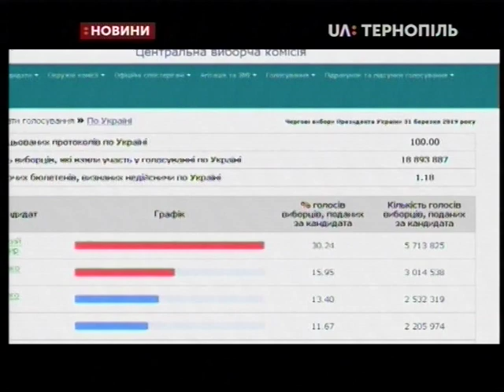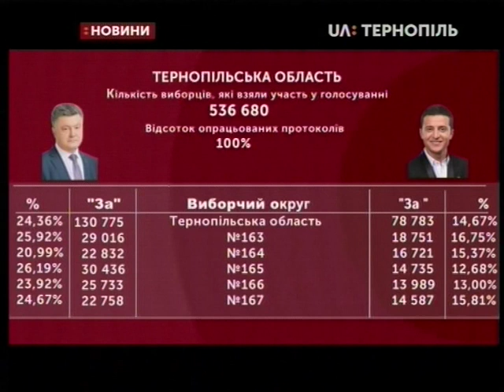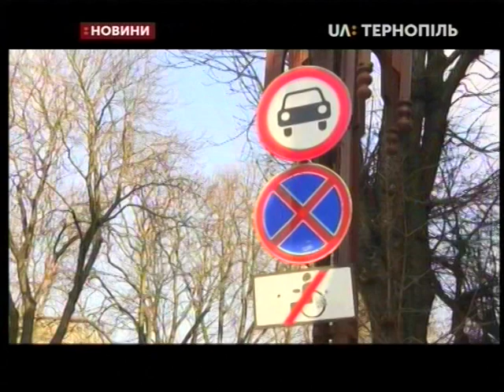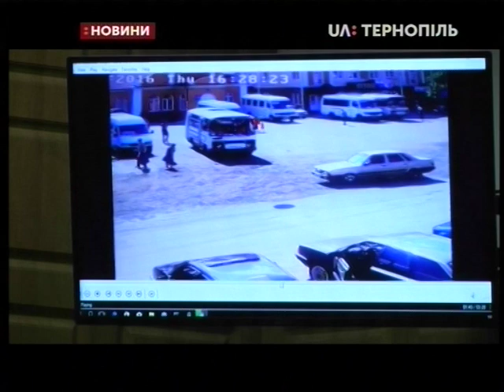04.04.2019. Новини. 20:30